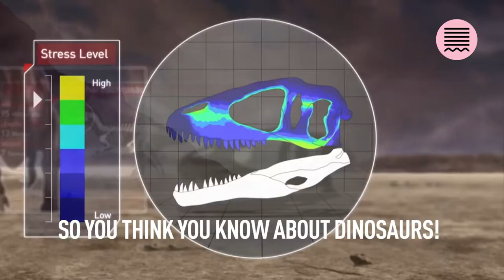Pavilion Theatre Spring 2019 Season Launch (Trailer)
Check out the incredible programme of theatre, music, comedy, family events, cinema and more coming to Pavilion Theatre, Dún Laoghaire in autumn and winter!